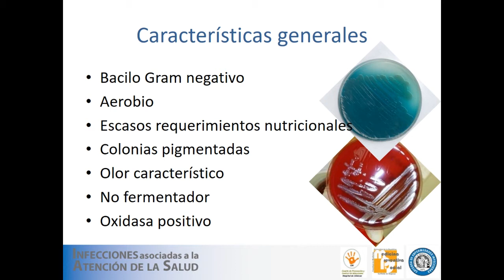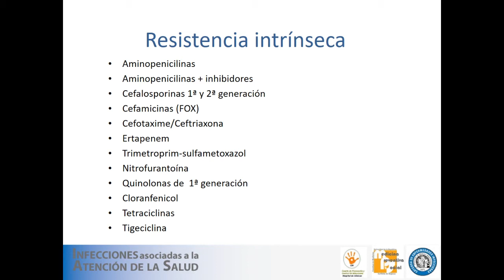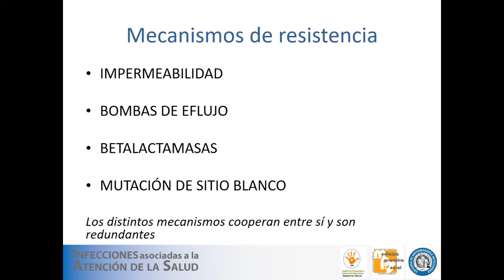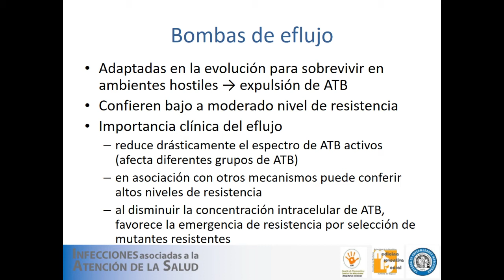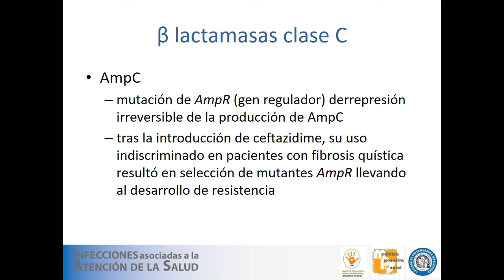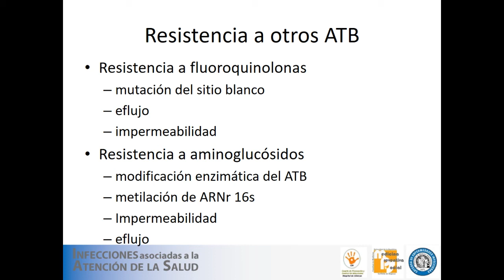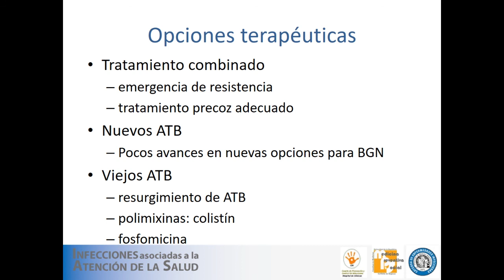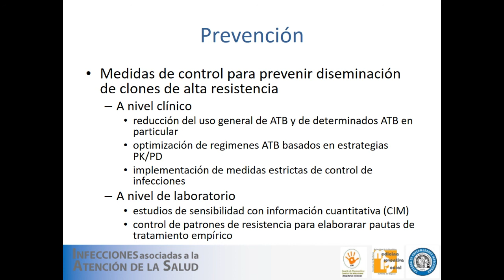IMPACTO DEL USO DE ANTIMICROBIANOS EN LA RESISTENCIA EN Pseudomonas aeruginosa